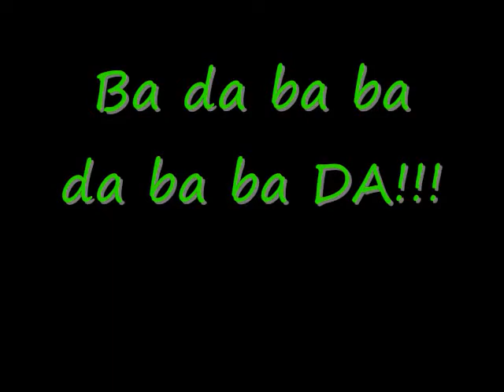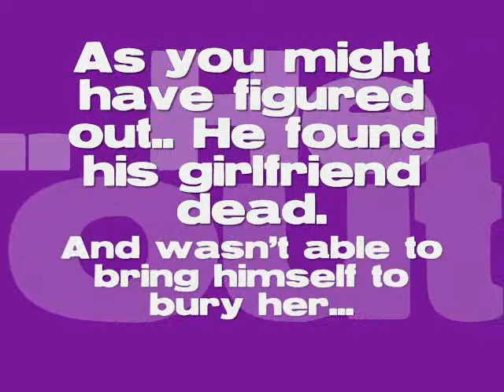Brick By Boring Brick Music Video (Homemade)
Hey guys! This is my homemade music vid for Paramore's Brick by Boring Brick.. Good song, and i think it turned out well. This is kinda a practice video, but the first "music vid" I've done. Plenty more to come! So keep watching.

*MOVIE DESCRIPTION*
So basically, the song is about a girl, yada yada..
But since this is my own version it goes like this:
A boy (me) lives in a surreal world full of lies,
and hate, etc..
And one day he finds his girlfriend dead.
It's his duty to bury her, but he just can't let go.
Watch the vid to see what happens!

I do not own, distribute, authorize the song/pictures in this video. Paramore, and all songs and related logos, titles, and pictures are a copyright to their owners and contributors. This movie is just for entertainment and fun :)